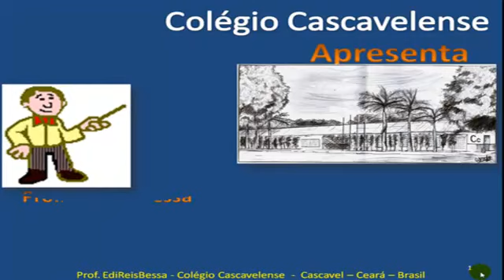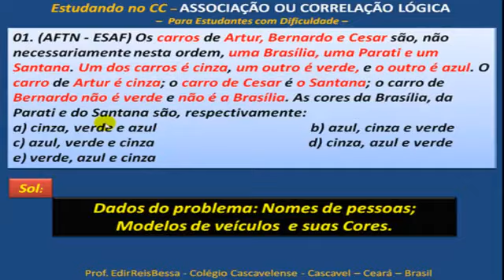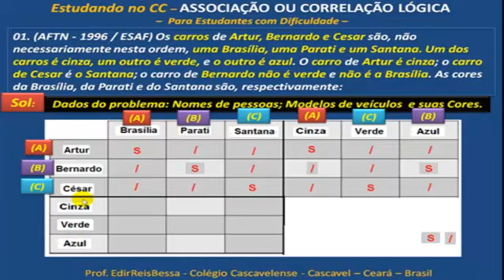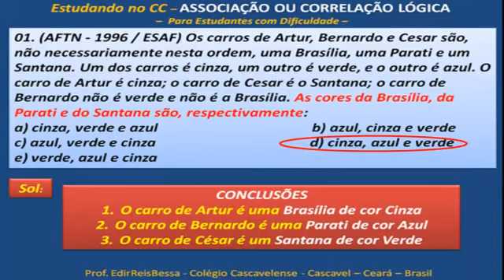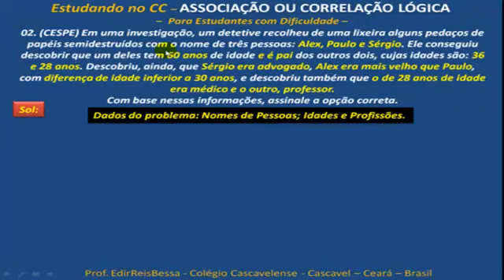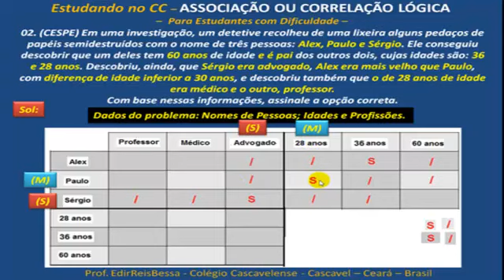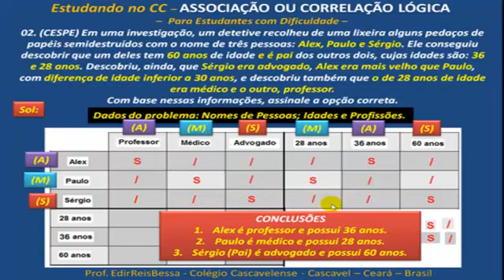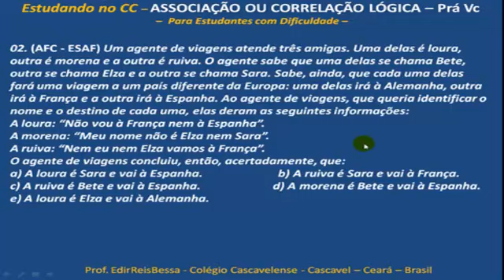LÓGICA - PROBLEMAS DE ASSOCIAÇÃO E CORRELAÇÃO 1/4 - CCV597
Comentamos neste vídeo  PROBLEMAS DE ASSOCIAÇÃO E CORRELAÇÃO, a pedido de nossos amigos Estudantes em dificuldade, Comentamos 02 problemas básicos e deixamos 03 questões prá Vc que serão comentados em sala de aula.

Se Vc gostou, ajude nosso canal EDIR BESSA, que hoje chegamos aos nossos 597 vídeos de MATEMÁTICA clicando em "gostei",inscrevendo-se e divulgando para seus amigos.Abraços!!:-))

VEJA TAMBÉM NOSSOS VÍDEOS DE LÓGICA.( Este é o CCV597)

Ponha o código do vídeo no procurar do YouTube ou Google e Vc chega rapidinho.

CCV401; CCV402; CCV403 ; CCV401; CCV404;  CCV405;
CCV406; CCV407; CCV403 ; CCV410; CCV412;  CCV413;
 CCV415; CCV418;  CCV419; CCV421; CCV423;  CCV424;